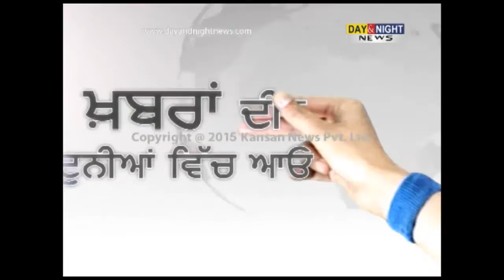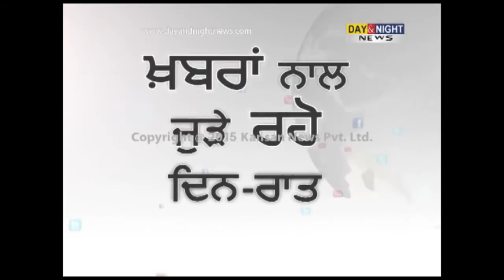'Voice of Haroli' program held in Una | MLA Mukesh Agnihotri | Himachal Pradesh